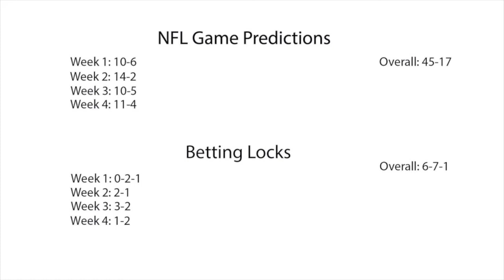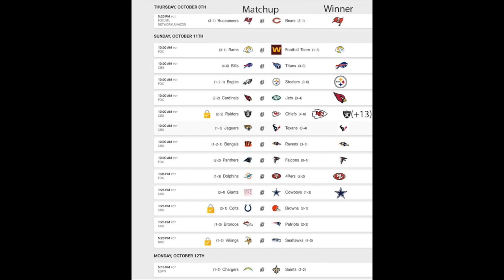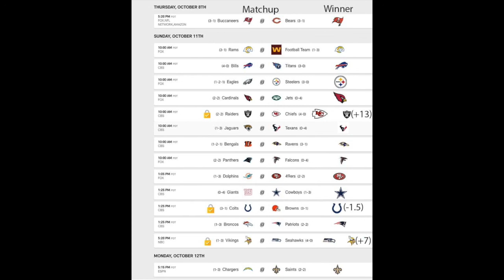NFL Week 5 Game Predictions and Betting Locks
NFL Week 5 Game Predictions and Betting Locks (HD)